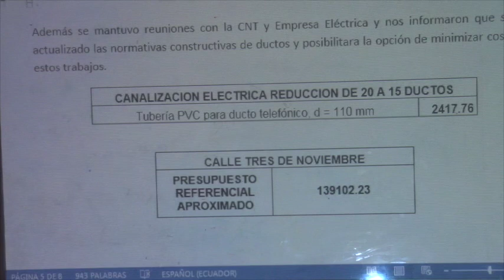Presentan cambios para reducir costos de obra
Técnicos municipales han replanteado el proyecto, la nueva propuesta se fija en reducir costos de obra, principalmente en la calle Tres de Noviembre, los rubros bajaron por el cambio de materiales, también; por la reducción significativa de los ductos exigidos para cableado empresa eléctrico y telefónico.